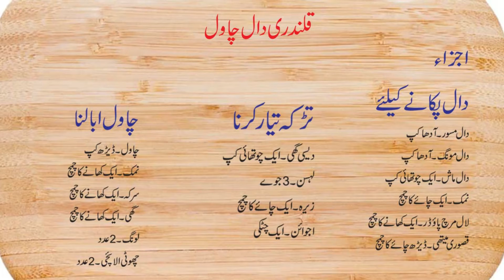Rice with mix lentils |Qalandri daal chawal| قلندری دال چاول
Qalandri Daal  Chawal
INGREDIENTS
For Daal Cooking
-. Masoor daal/ red lentils... Half cup
-.moong daal/yellow lentils...half cup
-. Maash ki daal/white lentils .1/4 cup
-. Salt... 1 teaspoon (full)
-.red chilli powder...1 tablespoon(full)
-. Qasoori methi...one and a half teaspoon
Bhagaar
-.desi ghee/ clarified butter... 1/4 cup
-.ajwain/carom seeds... 1 pinch

RECIPE
1.Wash red,  yellow n white lentils. Soak them in hot water for 40 minutes.
2.In pot,  put soaked lentils,  salt,  red chilli powder and qasoori methi. Add 3-4 cups water and cover the lid.
3.Cook lentils till they become soft. It may take 30 minutes and if water dried during cooking,  add more water.
4.Press cooked lentils to  break them.
5.Add water to make lentils runny and let them boil after adding water.
6.In another frying pan, heat clarified butter/ghee.Add garlic n let it brown.
7.Add cumin seeds and carom seeds.
8.Put this prepared Tarrka on cooked lentils.

For Boiling Rice
1.Rice... One and a half cup
2 salt...1 tablespoon
3.vinegar...1 tablespoon
4.ghee...1 tablespoon (full)
5.cloves...2
6.green cardamom... 2